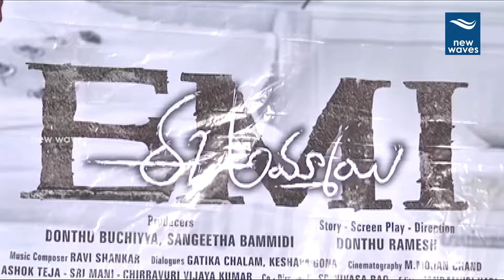EMI Ee Ammayi Movie Poster Launch | Actress Bhanu Sree | New Waves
emi ee ammayi movie poster launch video. bigg boss fame bhanu sree is playling female lead in the movie.